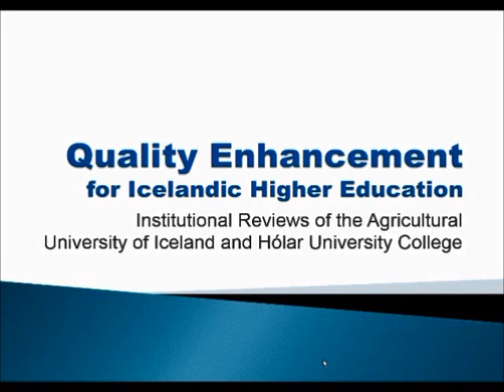Quality Enhancement Conference in Iceland September 2013 - Prof. Norman Sharp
Prof. Norman Sharp, Chair of the Quality Board for Icelandic Higher Education. A recording from a conference held in Iceland on the 13th of September 2013 on the institutional-wide reviews of the Agricultural University of Iceland and Holar University College.